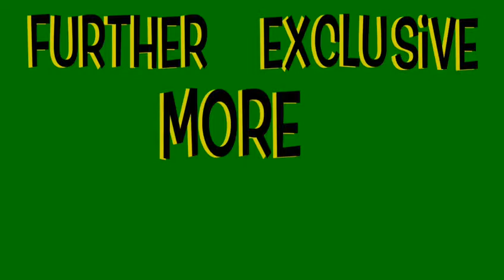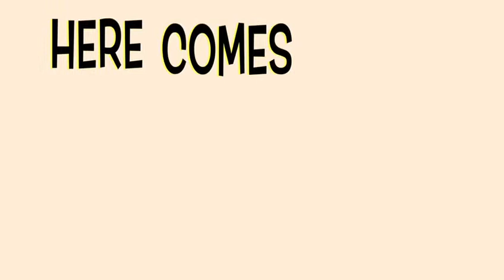BAD GAL BAMBI, LAVISH - VACUUM PUM PUM (Lyrical Video)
BAD GAL BAMBI renders Vacuum Pum Pum in her well known witty and ingenious style. Featuring Lavish who kills the track with the crazy lyrical flow.

Bambi _ @BadGalBambii
Lavish _ @Tommygotpub
Publisher _ MCS Enterprise @SGEWorldBEATS
Powered By _ @SmileyGirlEnt